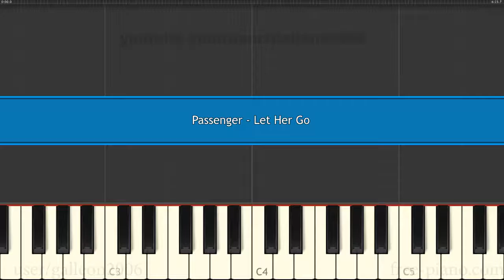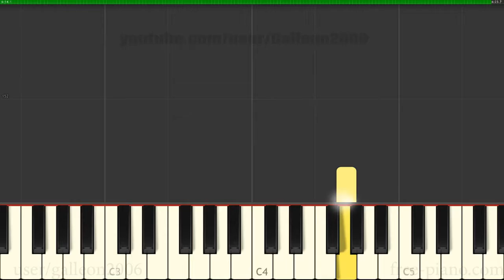Passenger - Let Her Go - Easy Piano Tutorial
How to Play Passenger - Let Her Go - Easy Piano Tutorial